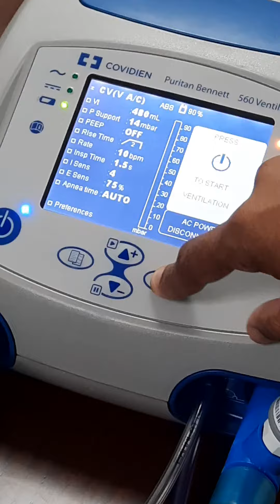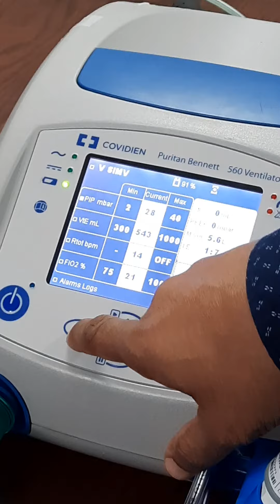portable Ventilator setup -2